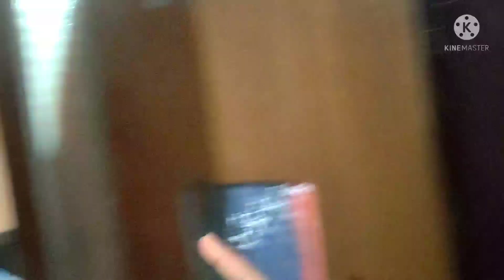Hair transformation || hair smoothening || how to do hair smoothening || best hair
Hello everyone 💓

In today’s video I am Showing you Hair smoothing/Straightening shiny hair s soft hair

Hair smoothing (L’Oréal
How to apply smoothing cream
How to do hair smoothing
How to get shine hair
Salon style hair smoothing
Smoothing/Straightening Hacks
अपने बालों काे Straight कैंसे।
कैंसे करे बालाें काे Smoothing